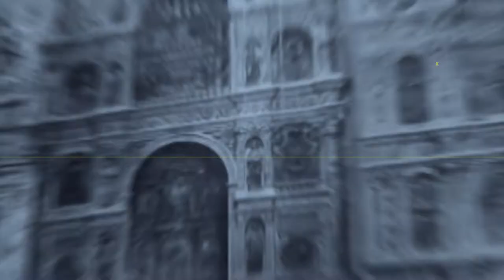CONECTAMOS EXPRESS LUNES 9 MAYO 2022